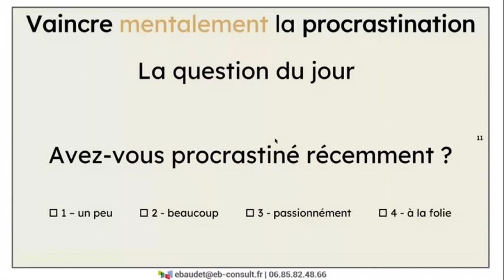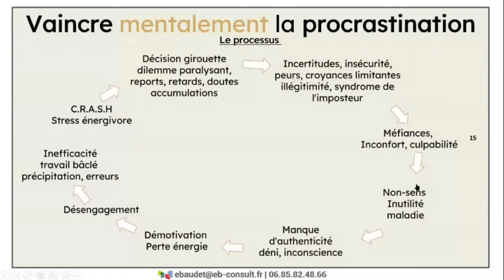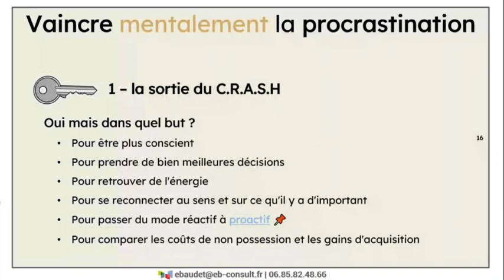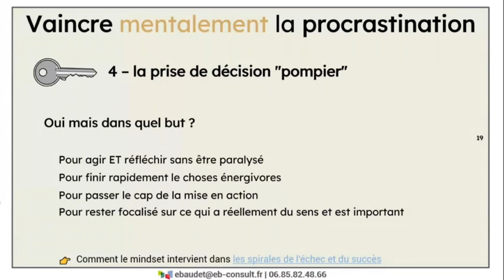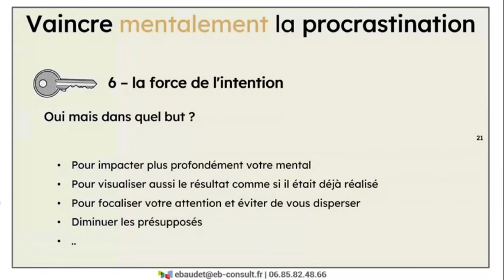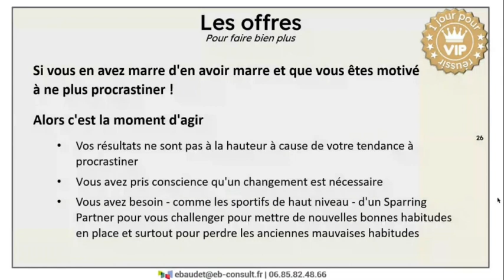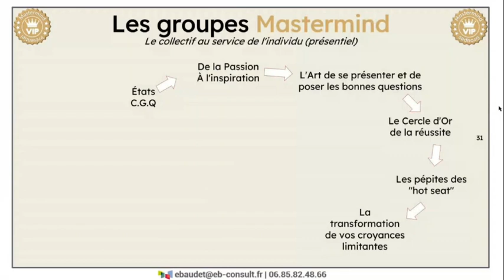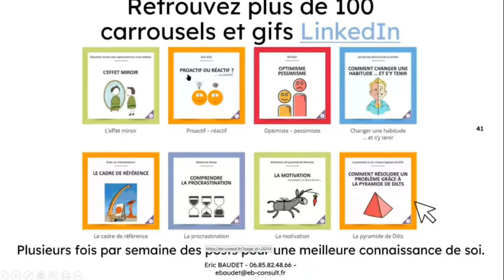🎧 [Replay] #100 - La procratination, causes, symptômes, remèdes ou comment s'en débarrasser ...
Timestamps :
⏰ |  👇 cliquez pour voir ou revoir une section !
❓ 00:15  |  La question du jour :
❓ 01:27  |  La procrastination : définition
1️⃣  03:11  |  La procrastination : la spirale dégénératrice (causes et effets)
2️⃣ 14:06  |  La procrastination : les 7 étapes pour en sortir
▶ 14:07  |  1 – la sortie du C.R.A.S.H
▶ 20:35  |  2 – se connecter à son alignement
▶ 22:51  |  3 – catalyser votre motivation
▶ 25:57  |  4 – la prise de décision "pompier"
▶ 31:05  |  5 – définir vos micro-objectifs
▶ 36:49  |  6 – la force de l'intention
▶ 40:08  |  7 – sans oublier comme toujours de modéliser
3️⃣ 42:27  |  La procrastination : exercice pratique
4️⃣ 47:52  |  Les offres pour vaincre la procrastination
5️⃣ 1:05:20  |  Les témoignages
6️⃣ 1:07:23  |  La citation du jour
7️⃣ 1:07:37  |  La mine d'or et ses trésors gratuits
8️⃣ 1:09:48  |  Les questions/réponses